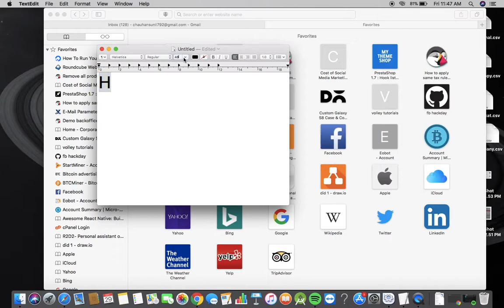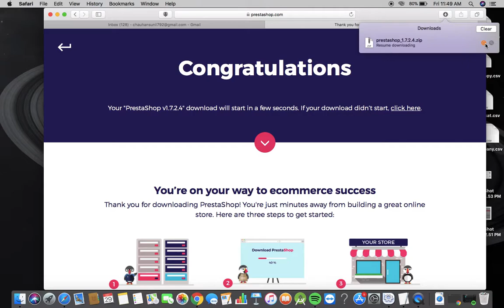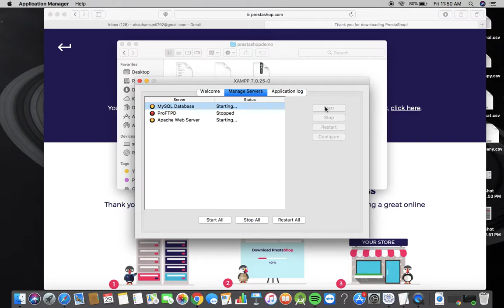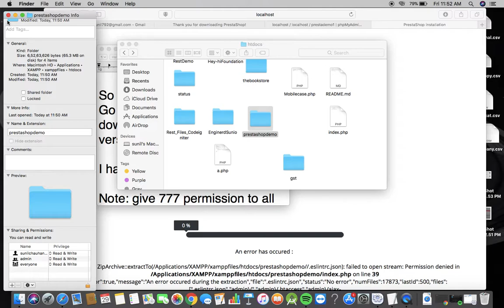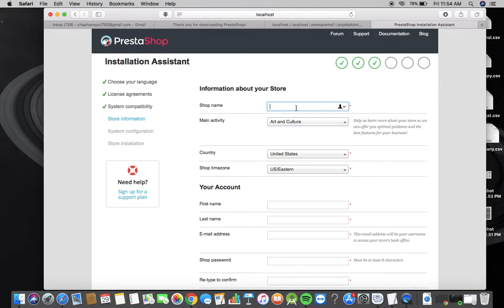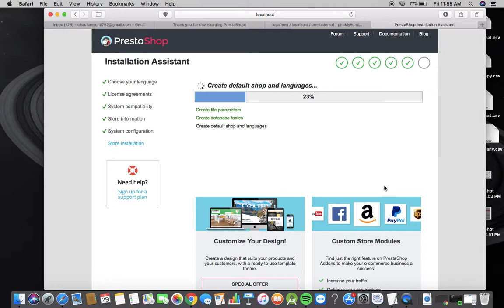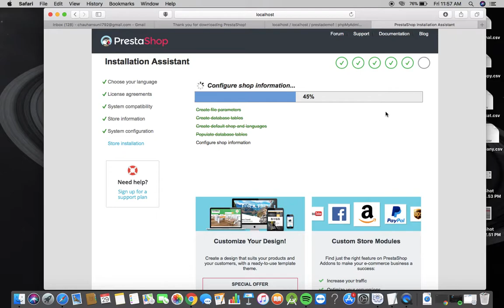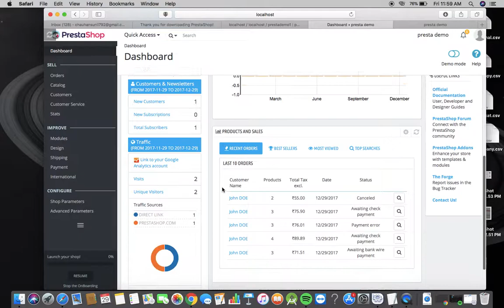How to install Prestashop on localhost | By Enginerdsunio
Hi guys this video will show you that "How can you download and install a prestashop in your localhost".

Prerequisites: Apache, Mysql, PHP, Xampp

how to install prestashop in cpanel, How to Install PrestaShop 1.7 on your server - Tutorial, how to install prestashop on localhost, how to install prestashop on wamp, how to install prestashop manuaaly.